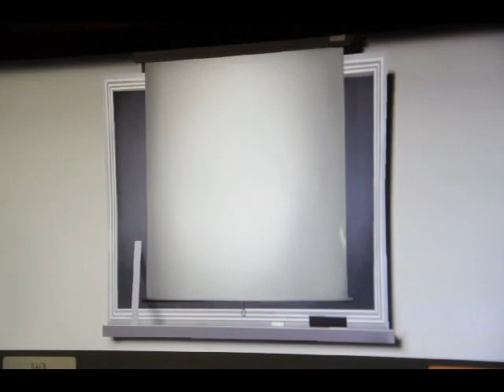TheWeirdGuy27 - Team Fortress 2: CTF, Pyro gameplay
weirdguy27 plays team fortress 2 but its not finished